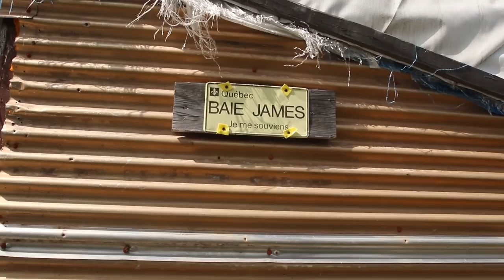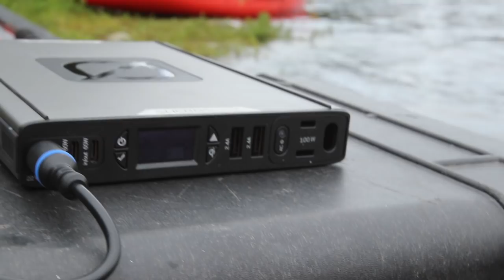Boreal to Barrenlands - Crossing Labrador: Ep.3 - It's All Down Hill, Until It Isn't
SYNOPSIS:
Part 3 of the video series "Boreal to Barrenlands - Crossing Labrador". An unprecedented canoe journey that takes four friends 670 kms through Labrador’s interior to cross three-ecosystems, two heights of land, and one entire province in 35 days.